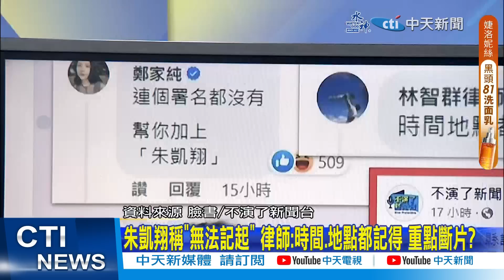【每日必看】揭朱凱翔惡行! 陳芳盈進急診最新點滴照曝光｜被控性騷女議員 朱凱翔道歉不署名20230613